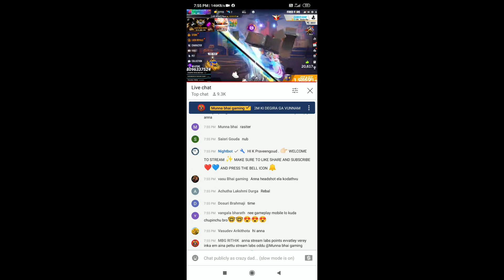🇮🇳Munnabhai reaction towards Stephen Roberts🤬🤬# freefire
# munnabhaigaming
mbg army#totalgaming#gyansujangaming#raistar#phadigaming#ruokff#brokenff#lokeshgamer
freefire india